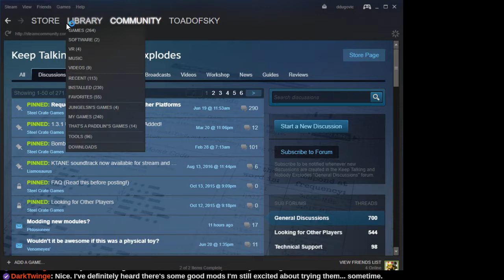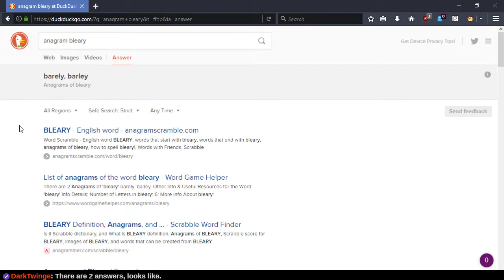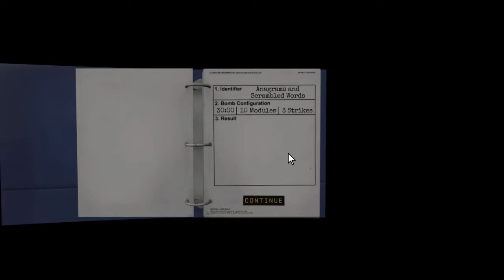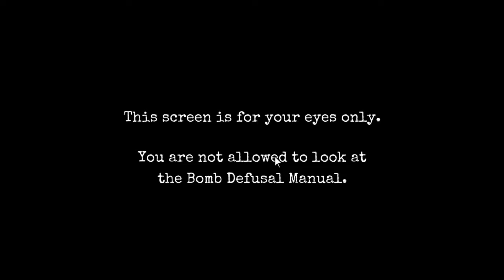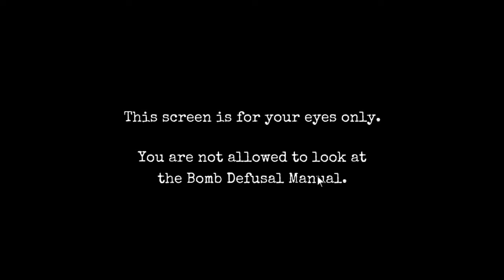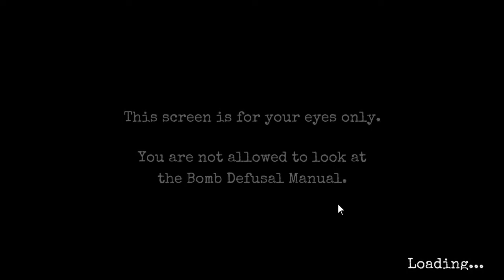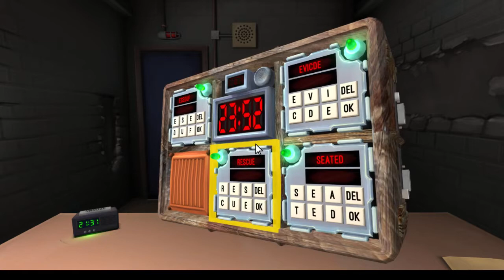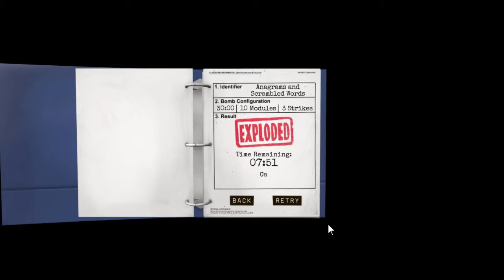KTANE SOLO challenge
After some technical difficulties, we experiment with enabling mods and test my anagram-solving prowess!